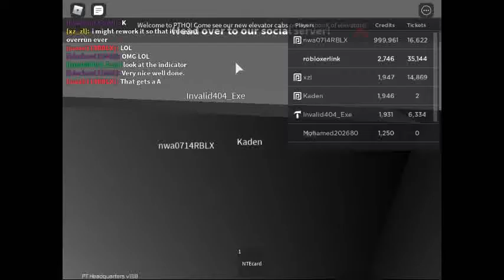Roblox: (THE NEW ELEVATOR & NEW ANNOUNCEMENTS) Platinum HQ